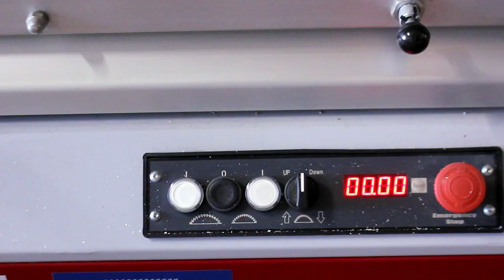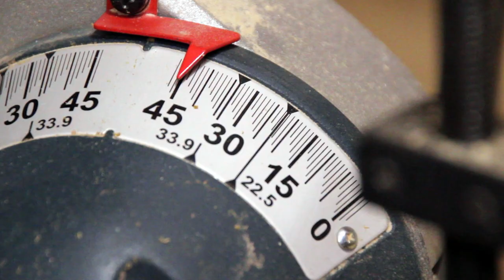making pendant lighting | making modern style diamond shape ceiling light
I had a pile of aluminium square tubes left from some project. It's one of those things too nice to through away, but rarely usable. Finally stars aligned and a perfect project appeared. It was too small to invest in TIG equipment, so I found another way around joining aluminium.

SOUNDTRACK:
Dyalla - Patience
Dyalla - Cats and Gats
RAGE - American Vernacular
Dyalla - Karma Cat
Dyalla - Psyche
RAGE - Le Freak